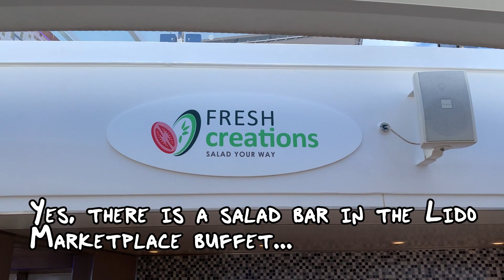Serenity's Fresh Creations Salad Bar... Lauren Cruises on Carnival's Mardi Gras!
In this episode of Lauren of All Trades... Lauren journeys up to deck 18 to have a delicious salad in Serenity from "Fresh Creations!"

Fresh Creations is open on Sea Days, and we LOVE to stop by Blue Iguana Cantina on the way to get some fresh carnitas for our salads.